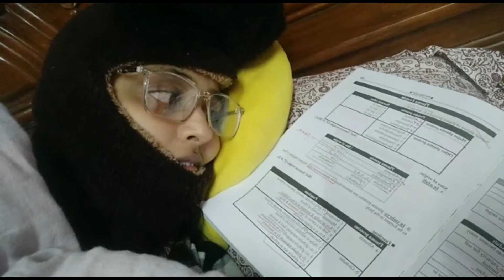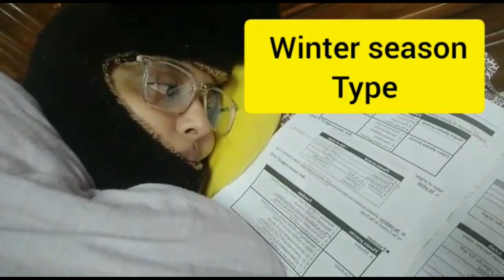Types of Student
Exam season is here! Are you one of them?